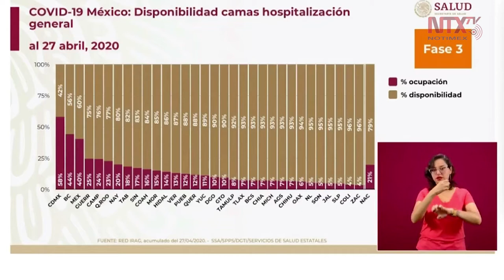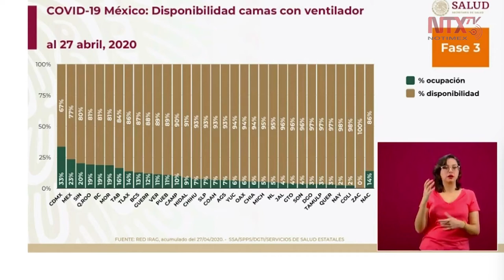CDMX ocupa 58 por ciento de sus camas para hospitalización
El Director General de Epidemiología, José Luis Alomía, presentó la disponibilidad de camas para hospitalización general, en donde la CDMX mantiene la mayor ocupación con el 58%.